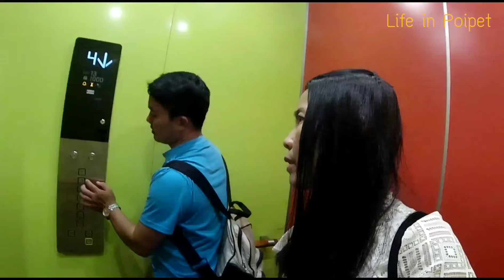อยู่ยังไงในปอยเปต Life in Poipet Ep100 ตอน อาทิตย์อัสดงที่พนมกรอม Phnom Krom Siem Reap Cambodia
ไปดูพระอาทิตย์ตกดินกันค่ะ